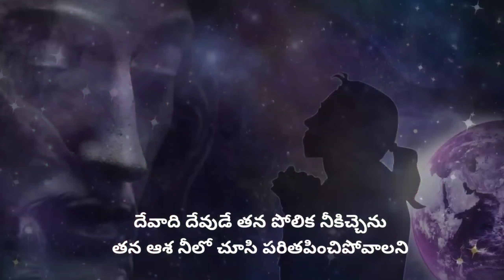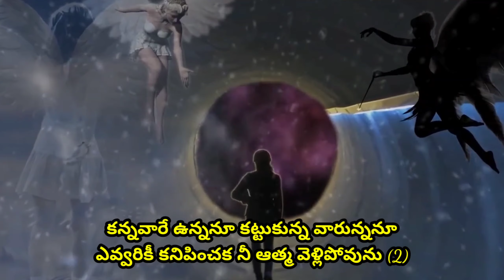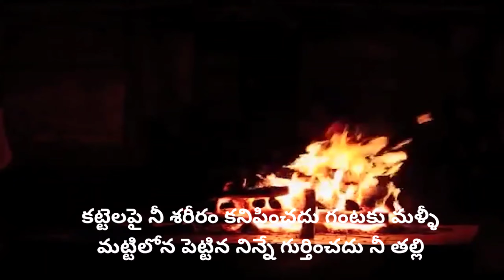kattelapai nee sareeram cover song || By kishore kumar gadikota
kattelapaineesareeramcoversong || By kishore kumar gadikota || ‎@Kishore Kumar Gospel Tv
కట్టెలపై నీ శరీరం కనిపించదు గంటకు మళ్ళీ
మట్టిలోన పెట్టిన నిన్నే గుర్తించదు నీ తల్లి
ఎన్ని చేసినా తనువు నమ్మినా
కట్టె మిగిల్చింది కన్నీటి గాధ – (2)        ||కట్టెలపై||

దేవాది దేవుడే తన పోలిక నీకిచ్చెను
తన ఆశ నీలో చూసి పరితపించిపోవాలని (2)
కన్న తండ్రినే మరచి కాటికెళ్ళిపోతావా
నిత్య జీవం విడచి నరకమెళ్ళి పోతావా (2)         ||ఎన్ని చేసినా||

ఆత్మ నీలో ఉంటేనే అందరు నిను ప్రేమిస్తారు
అది కాస్త వెళ్ళిపోతే ఎవరికి నీ అవసరముండదు (2)
కన్నవారే ఉన్ననూ కట్టుకున్న వారున్ననూ
ఎవ్వరికీ కనిపించక నీ ఆత్మ వెళ్లిపోవును (2)         ||ఎన్ని చేసినా||